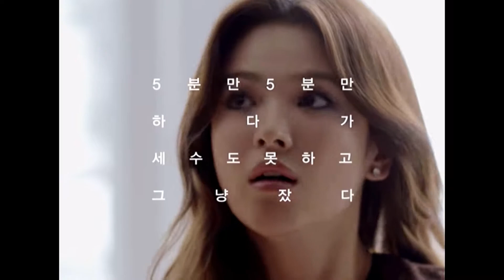Song Hye Kyo X Laneige Ads Compilation (2011-12)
Song Hye Kyo 송혜교；宋慧乔; 宋慧喬
 X Laneige 라네즈 Commercials Compilation (2011-12)